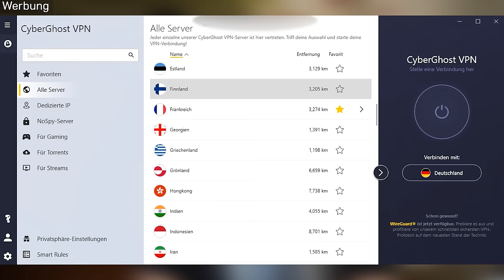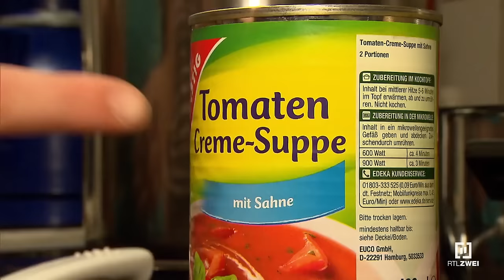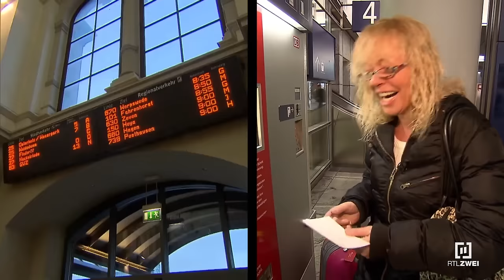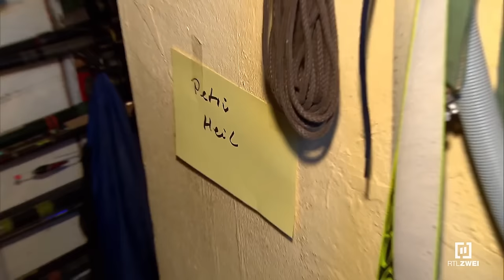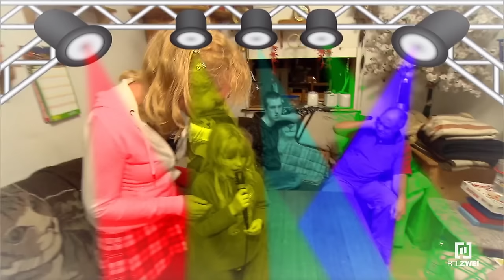Die MUTTER von NADINE ERDBEERKÄSE?!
Hier geht es zu Cyberghost (Werbung!)

Frauentausch 2023: Die Mutter von Nadine the brain Erdbeerkäse?!

Jeder kennt sie, jeder lacht über sie: Nadine the brain Erdbeerkäse! Aber stimmt es, dass auch ihre Mutter einmal bei Frauentausch mitgemacht hat? Fast! Denn Sabine ist zwar nicht wirklich die Mutter von Nadine, die beiden teilen sich aber eindeutig die selben drei Gehirnzellen!
Denn Sabine redet und denkt nicht nur genau wie Nadine, sondern sie auch hat noch etwas vor in ihrem Leben. Sie plant eine Karriere als Schlagerstar und übt eifrig für dieses ehrgeizige Ziel. Styling, Gesang und Hüftschwung müssen sitzen, um die Hitparaden zu stürmen. Tauschmutter Angelika (44) hat ein großes Herz. Neben ihren drei eigenen Kindern im Alter von sieben bis 18 Jahren lebt auch noch Ziehsohn Patrick (22) bei ihr.

Frauentausch ist DAS Trashformat und hat schon viele Legenden wie Psychoandreas, Nadine the Brain, den Frühstücksbrettstreit oder Jasmine Berlin hervorgebracht.
Dabei ist das Konzept immer das Selbe: 2 Frauen tauschen für eine Weile ihre Familie und treffen dort auf völlig andere Lebensgewohnheiten und Einstellungen. Da sind Stress, Streit und Eskalationen natürlich vorprogrammiert!
Bei mir gibt es dabei von den besten Folgen nicht nur ein langweiliges Best Of, sondern ich schaue mir jeweils die kompletten Episoden an, natürlich kommentiert, parodiert und analysiert von mir, deinem OnionDog!

In den "Legenden des TrashTV" stelle ich euch all die Personen vor, die das deutsche TrashTV nachhaltig geprägt haben. Egal ob Psychoandreas, Nadine the brain Erdbeerkäse, Frauenschwarm Walther von Traumfrau Gesucht, Beate von Schwiegertochter Gesucht und viele viele andere. Und dabei gibt es nicht nur ein langweiliges Best Of, sondern ich schaue mir jeweils die kompletten Folgen an, natürlich kommentiert, parodiert und analysiert von mir, deinem OnionDog!

Frauentausch findest du übrigens bei RTL2 oder TVNow.de.